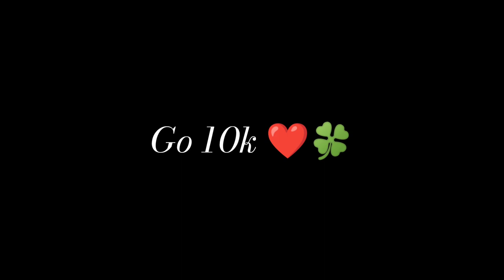7000 ❤️🍀 Handcam with my First Phone 👴 + Face Reveal 👀 | Standoff 2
Standoff 2:
                    ID: 60965179
                    Hours: 1800
                    Top Rank: Elite
                    Fingers: 3

Settings:
                    Sensitivity: 2.30
                    Scope sens: 1.70
                    Acceleracion: 0.73